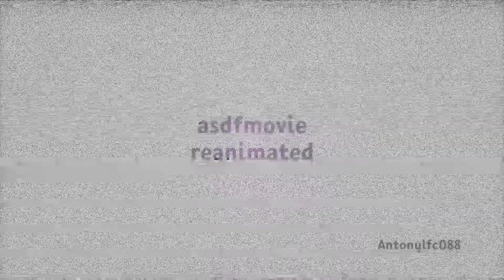asdfmovie reanimated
Showing some creation love